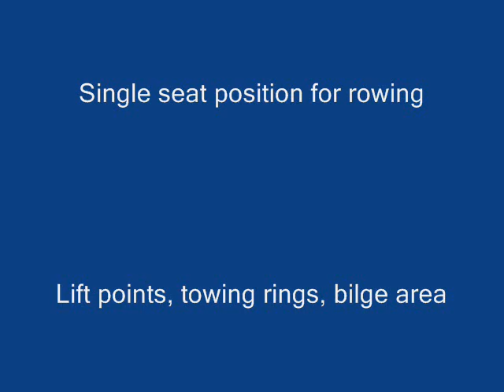Ventus vs Navigo - AB Inflatables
Video showing the differences between the AB Ventus (light Fiberglass) and the AB Navigo (deluxe fiberglass) open inflatables